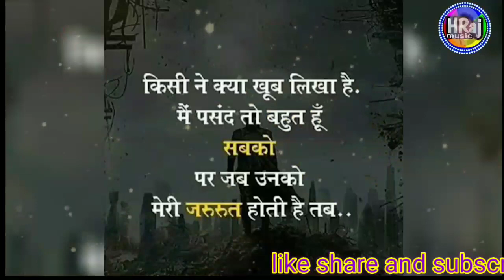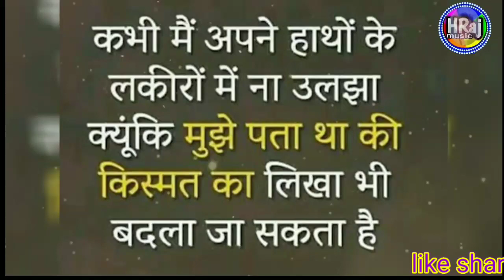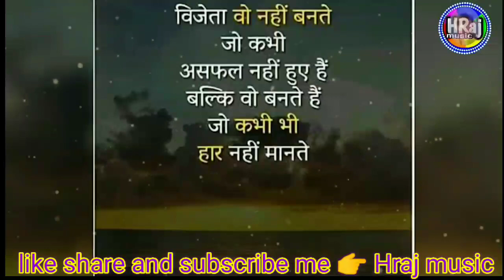जिंदगी को इतनी सस्ती मत बनाओ कि.. Motivational status video l Life changing status l whatsapp status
जाने पिता अकेले में कब रोता है 😭 । Best powerful motivational video for students l status video
जिंदगी सुकुन से जीना चाहते हैं तो ये विडियो जरूर देखें। Life changing status l motivational status
Motivational shayari status l shayari status
Life changing shayari status l whatsapp shayari status l love shayari status l Emotional shayari
Gulzar l Gulzar shayari l Hindi shayari status Gulzar shayari in hindi l bewafai shayari status 2022
दिल को छू जाने वाली शायरी स्टेटस । ग़म भरी शायरी स्टेटस । सैड स्टेटस । फिर बेवफ़ाई शायरी स्टेटस 2022
Gulzar l Gulzar shayari l Gulzar Poetry l Gulzar shayari in hindi l bewafai shayari status l Shayari
Dard bhari shayari status l Dard shayari l Sad shayari status l bewafai shayari status l love shayar
Sad shayari l Breakup Shayari l heart touching shayari l bewafai shayari l Shayari collection 2022
Shayari l Gulzar Poetry l Hindi Shayari l Love Shayari l Dard bhare status l Dard bhari shayari
जब से वह हमें भूल बैठे हैं किसी और से मिलकर शायरी स्टेटस एचराज म्यूजिक 1080p । सैड व्हाट्सएप स्टेटस
सदा साथ रहने का वादा तो न था - स्टेटस । वाट्सएप स्टेटस विडियो । सैंड शायरी स्टेटस । Hindi shayari
बिछुडन शायरी स्टेटस । बेवफ़ाई शायरी स्टेटस । प्यार में धोखा शायरी स्टेटस । मोटिवेशनल शायरी स्टेटस ।
टूटे दिल की शायरी स्टेटस l bewafai shayari l dhokha shayari l love shayari l heart touching shayari
अजीब खेल रहा जिंदगी का - शायरी स्टेटस । Love shayari 2022 l bewafai shayari l sad shayari status
Love shayari 2022 status l Pyar mohobbat shayari status l love couple shayari l true love shayari
प्यार में पागल शायरी स्टेटस l Dard bhari shayari 2022 status l gam bhari shayari 2022 l love shayari